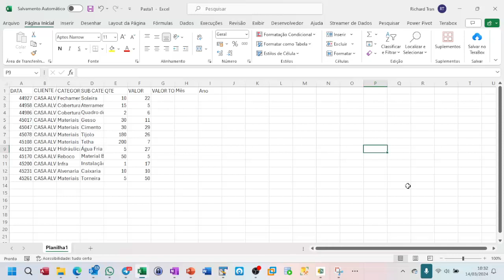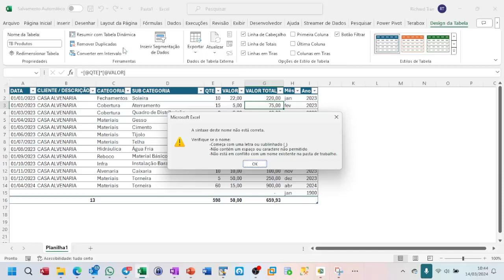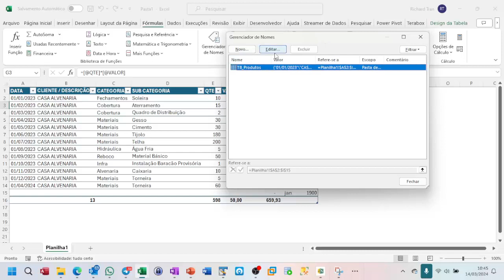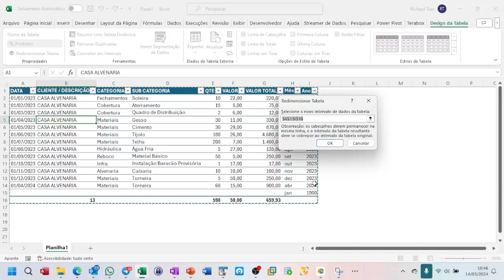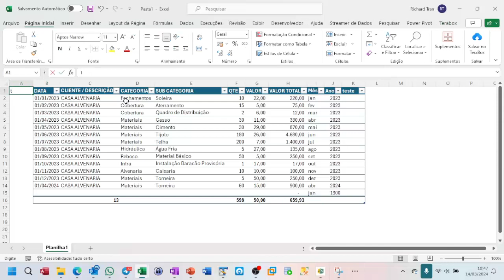Excel Serie Vantagem Trabalhar Formatar como tabela Aula 04 Nome e Redimensionamento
Não deixe de se inscrever em nosso Portal de Cursos onde temos conteúdos gratuitos e pago